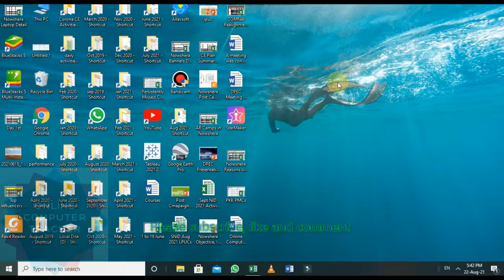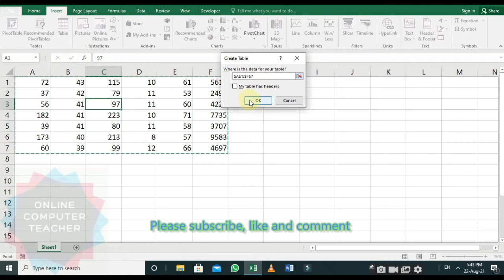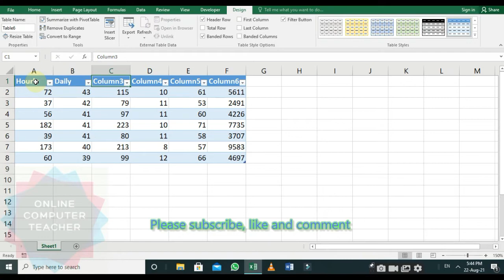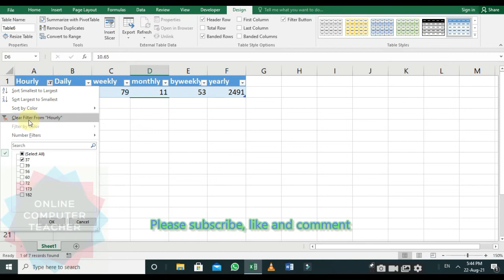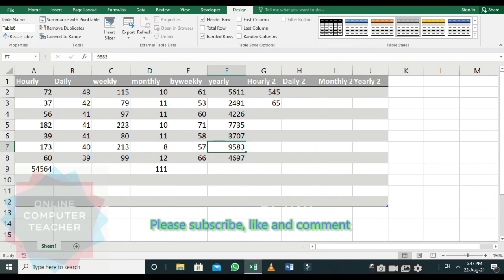Convert Data to Table in Ms Excel 2016 Hindi/Urdu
Hi Guys!!! here in this video we will try to learn how to convert excel data in table format and design tables and their styles in a very easy way. hopefully you will enjoy this video, please like and comment on my videos and if you are new on my channel so please subscribe my channel and press bell icon for future videos